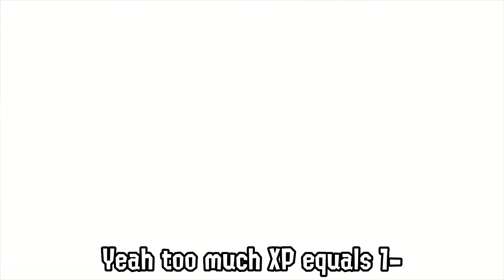Me And Randy Have Fun in Fall Guys Season 2